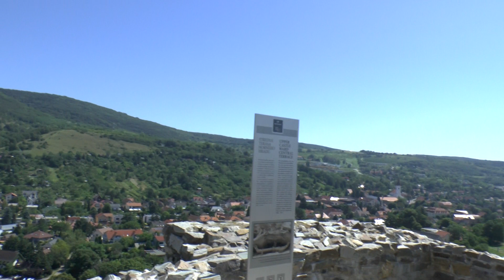Hrad Devin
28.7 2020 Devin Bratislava